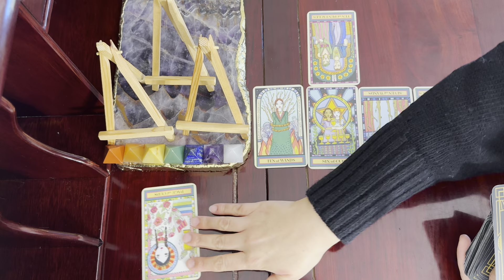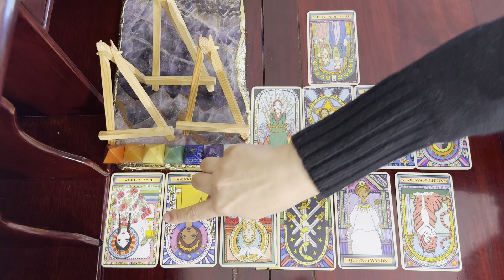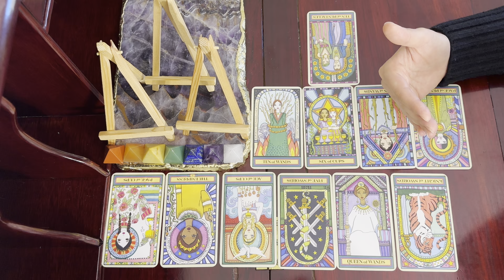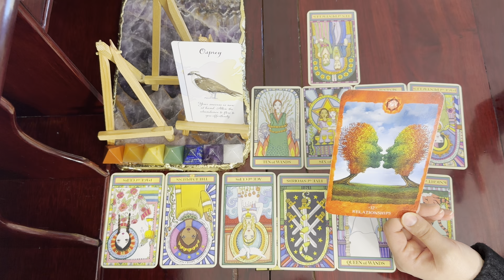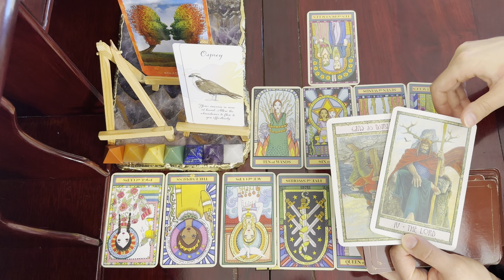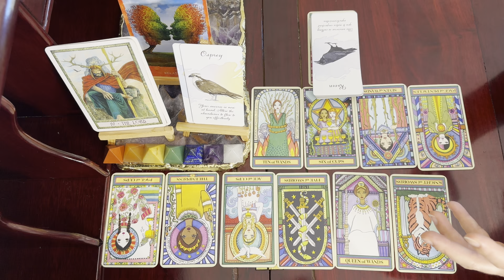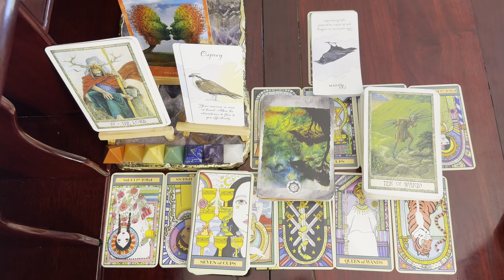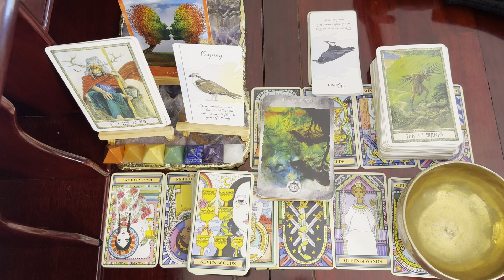Gemini, Look What's In Store! Weekly Tarot November 17-23 2024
The Wandering Star

Divine Feather Oracle